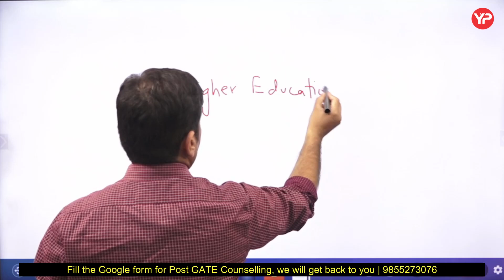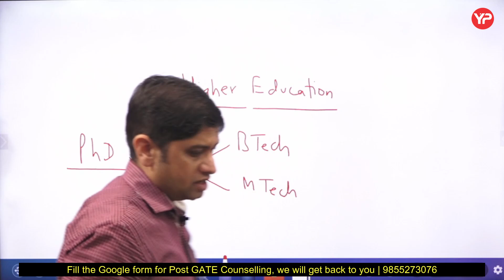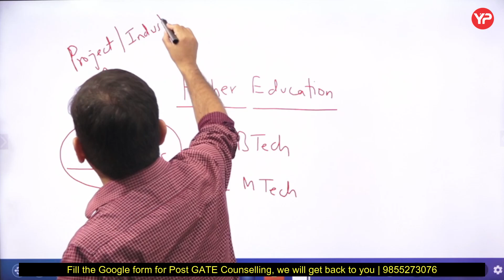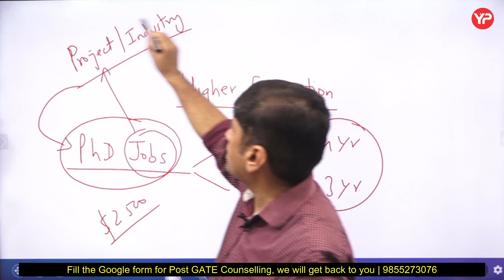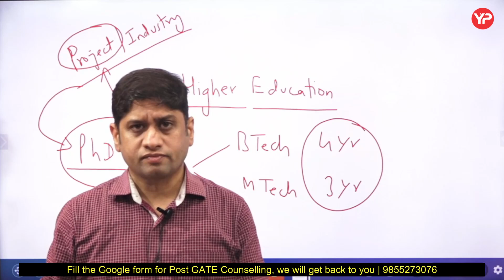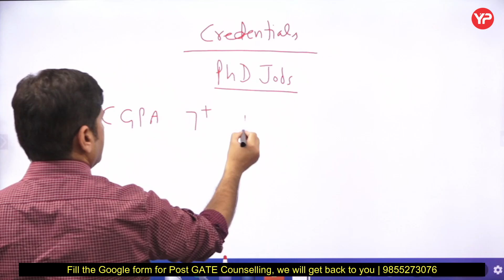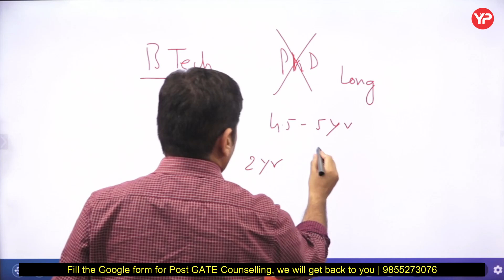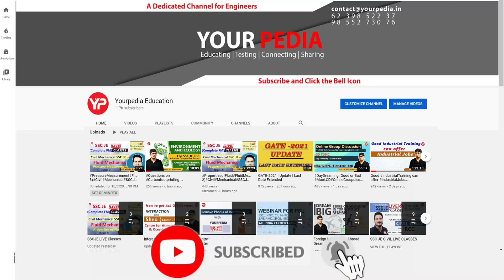Very poor placements in IIT's | strategy and opportunities during recession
For interested candidates to prepare for IISc/IIT's interviews, fill Google form